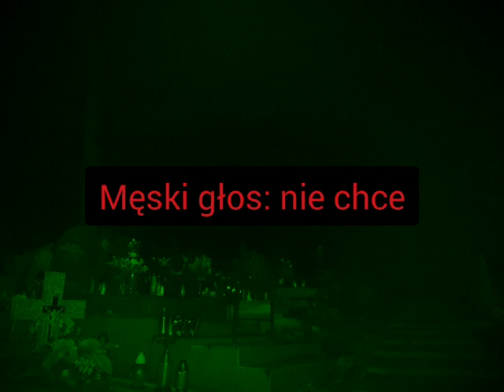Sesja EVP- Cmentarz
EVP- dźwięki zarejestrowane w postaci nagrań, zarówno cyfrowe jak i analogowe, o niezidentyfikowanym źródle i pochodzeniu.